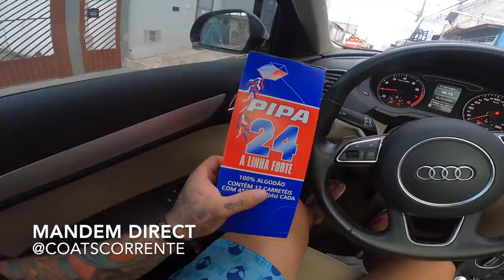ESSE MENINO ME SURPREENDEU